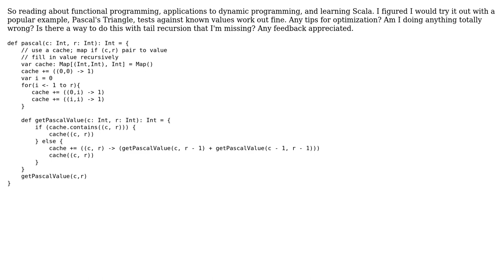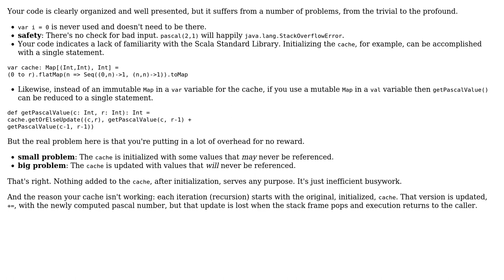Code Review: Efficiently calculate value of Pascal's Triangle using memoization and recursion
With thanks & praise to God, and with thanks to the many people who have made this project possible! | Content (except music & images) licensed under CC BY-SA | Music | Images & others | With thanks to user Mast user Martin Boros user jwvh and the Stack Exchange Network Trademarks are property of their respective owners. You are responsible for your own actions.